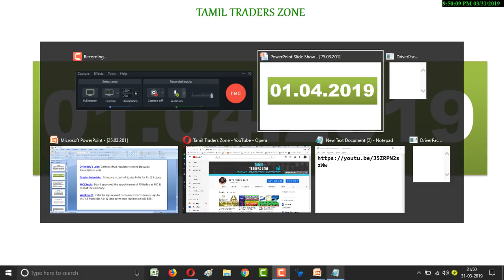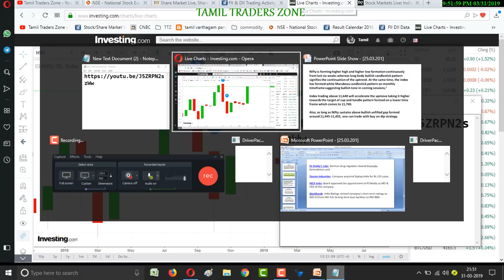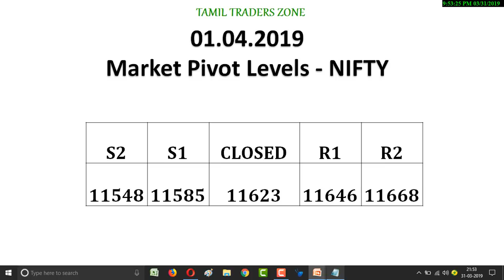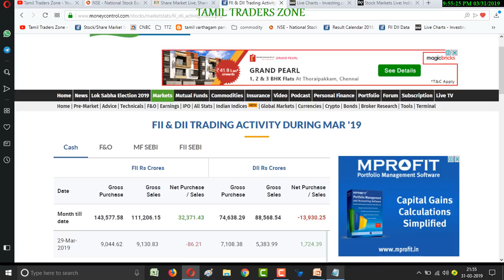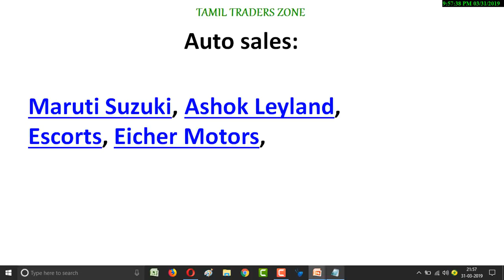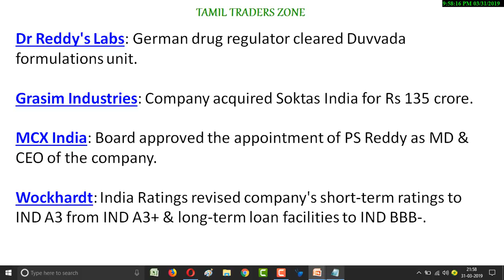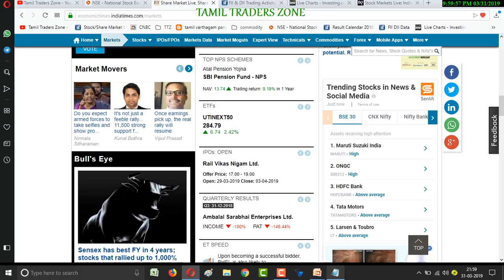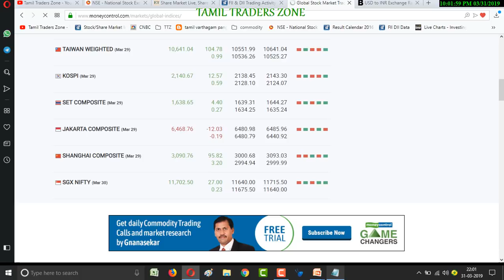01.04.2019|INTRADAY:MARUTI SUZUKIBANK OF BARODA|ONGC|DR REDDY'S LABS|MCX INDIA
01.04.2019|INTRADAY:MARUTI SUZUKIBANK OF BARODA|ONGC|DR REDDY'S LABS|MCX INDIA|  GRASIM INDUSTRIES|WOCKHARDT

Nifty is forming higher high and higher low formation continuously from last six weeks whereas long body bullish candlestick pattern signifies the continuation of the uptrend. At the same time, the index has formed white Marubozu candlestick pattern

on monthly timeframe suggesting bullish tone in coming sessions,“

Index trading above 11,640 will accelerate the upmove taking it higher towards the target of cup and handle pattern formed on a lower time frame which comes to 11,740.

Also, as long as Nifty sustains above bullish unfilled gap formed around 11,445-11,455, one can trade with buy on dip strategy

Saranya
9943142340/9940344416